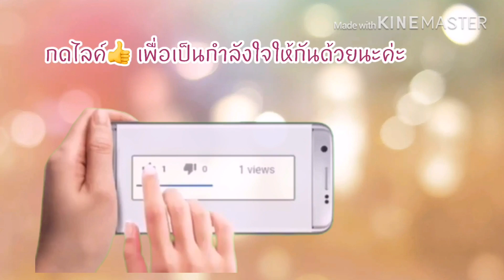EP81|ASMR กินเมี่ยงหมูสามชั้น เมี่ยงหมูรสจัดจ้าน สูตรคนไทยในต่างแดน อร่อยจนแม่ช้อยต้องออกมารำ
เมี่ยงหมูสามชั้น สูตรคนไทยต่างแดน อร่อยยกล้อ กินเมื่ยงหมูแล้วต้องอยากกินอีก อร่อยน้ำตาไหล